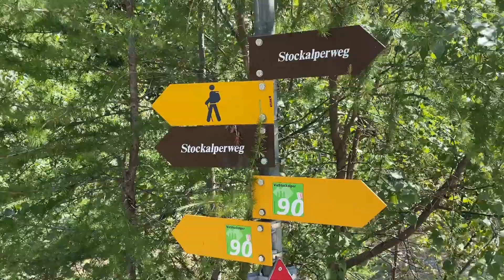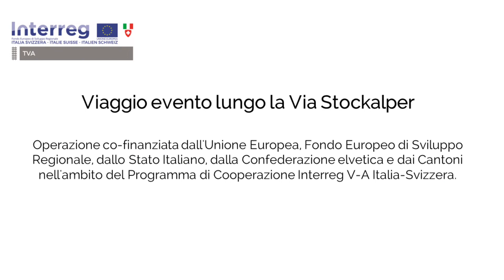Via Stockalper - Dal Passo del Sempione a Gondo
👣 2° GIORNO DI CAMMINO LUNGO LA VIA STOCKALPER 👣

🐄 Nella prima parte della giornata camminiamo lungo l’antica mulattiera che attraversa un paesaggio incantevole tra i pascoli.
🌄 Scendiamo verso il villaggio di Simplon, percorrendo tratti della strada napoleonica fino alle impressionanti gole di Gondo.
🏞 Ci godiamo la vista del torrente Diveria dalle passerelle e ponticelli sospesi, fino al Forte di Gondo, dove per qualche centinaio di metri camminiamo nelle gallerie.
🤩 Proseguiamo verso Gondo dove è possibile pernottare nell’hotel di charme ricavato all’interno della Torre Stockalper.